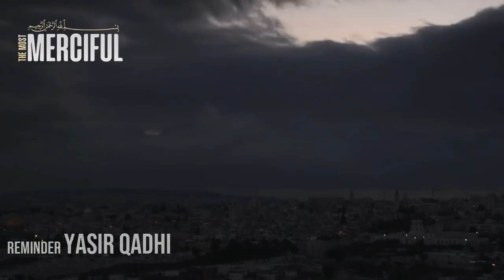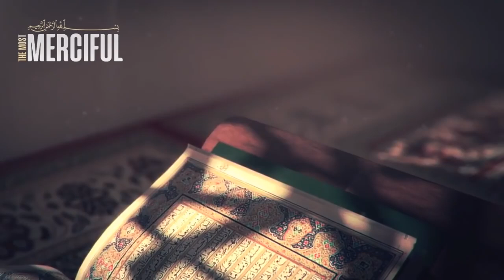When will Imam Mahdi come?